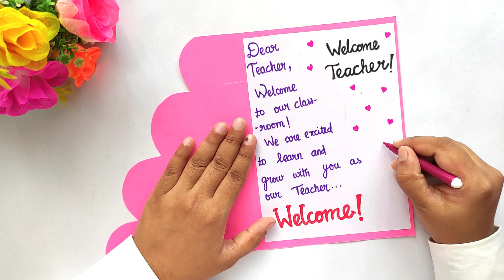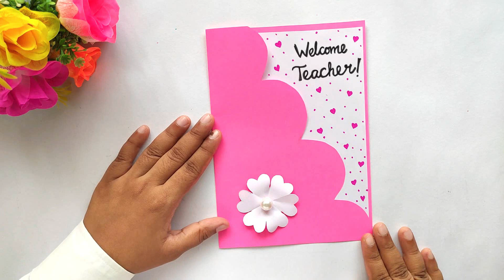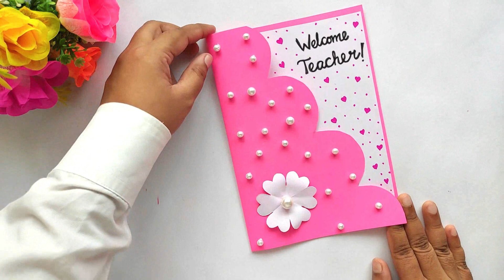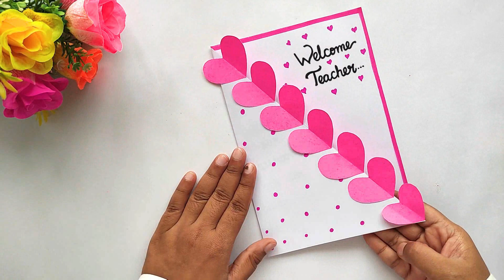2 Easy Welcome Card Ideas | Easy and Beautiful welcome Card for Teachers | Handmade Welcome Cards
2 Easy Welcome Card Ideas | Easy and Beautiful welcome Card for Teachers | Handmade Welcome Cards

| Teacher’s day activity ideas | greeting card for teacher day | back to school | Welcome greeting card for teacher day